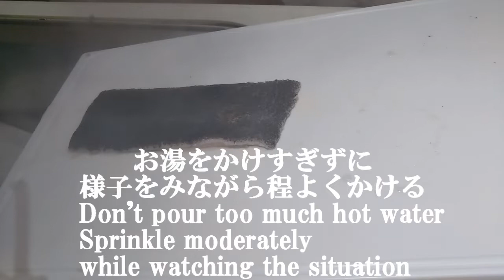インガンダルマ！やりすぎ恵方巻き！農林水産省 危険指定魚！後半 Danger designated fish! Ingan Dharma! Latter half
今更シェフ、板前、コックさんの皆様は、プライドが高すぎて人には聞けない料理、教えますね！
今回は【インガンダルマ　恵方巻き】の美味しい作り方をご紹介！

00:00 オープニング
00:27 インガンダルマの皮を剥がす
01:58 皮を湯引きする
02:39 皮を氷水に付け　うろこを取る
03:34 寿司を巻いていく
05:37 試食

Thank you for your seeing and hearing.

I would like the channel registration if you like.

Japanese food